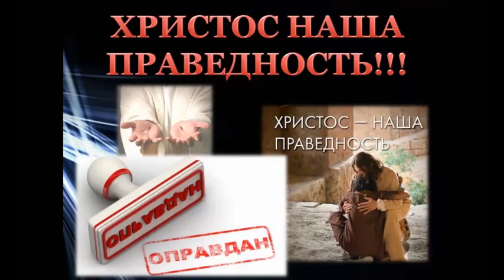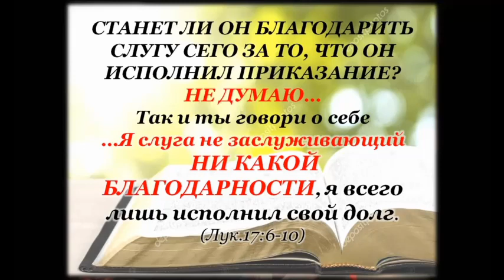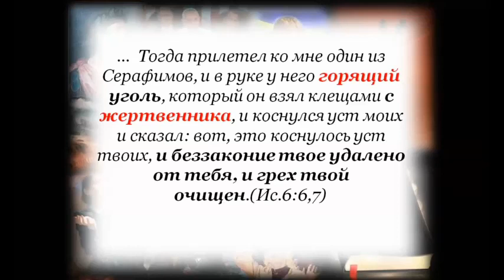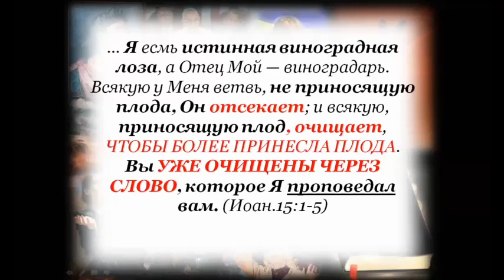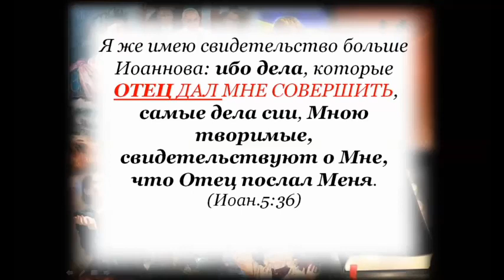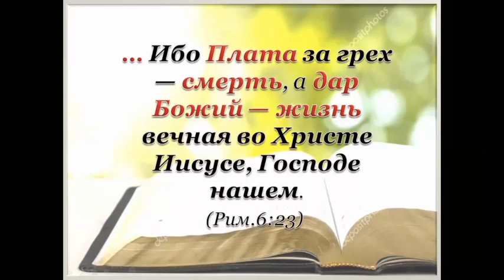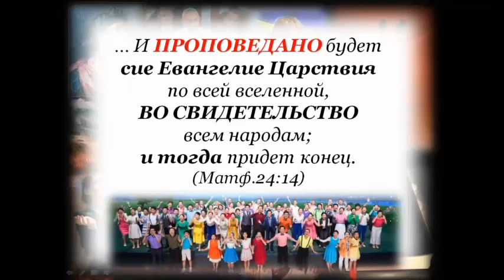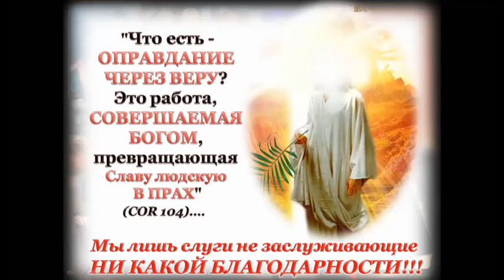6. SOS!!! Срочно на примерку Белой одежды Христа! Семинар о святилище. часть 6. 2020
Самая главная тема для верующих. В этой теме Бог открывает главный секрет спасенных.